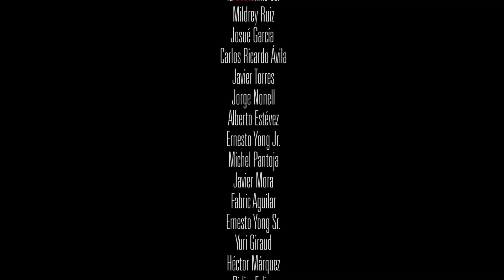Concierto Estamos Contigo de Son de Primera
Hoy presentamos el concierto de Son de Primera

Temas musicales:
1- Chica romántica - Yanet Quiñones
2- Bachata Rosa - Juan Luis Guerra
3- Son para ti - Pepe Ordás
4- Amor eteno - Juan Gabriel
5- Te busco - DR
6- Muévete - Juan Formell

Integrantes:
1- Yanet Quiñones/ voz líder y percusión
2- David Echeverría/ percusión y voz
3- Francisco Gutiérrez/ guitarra y coro
4- Orlando Flores/ bajo
5- José Ángel/ tres y coro
6- Rosalía Rosales/ flauta y coro